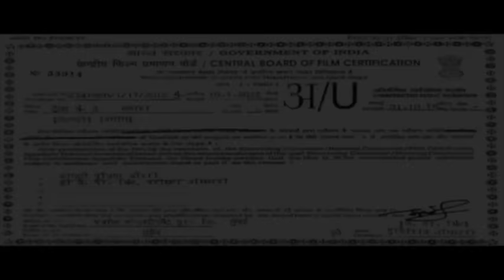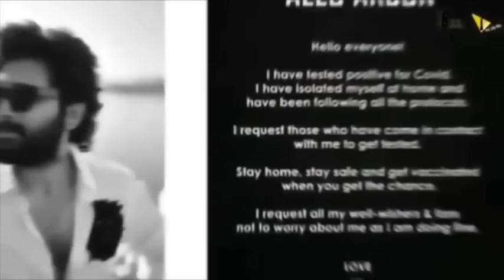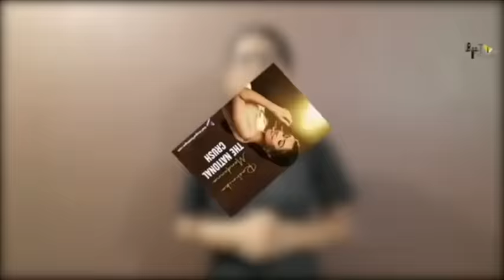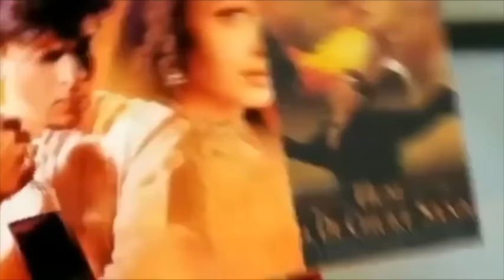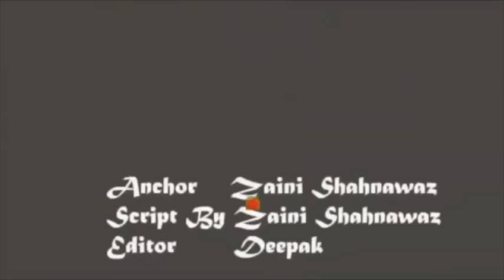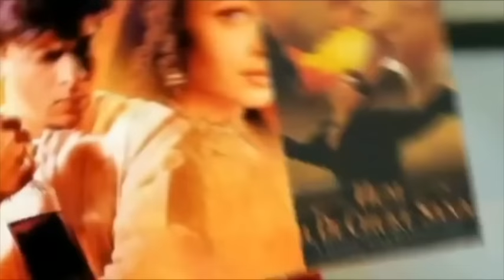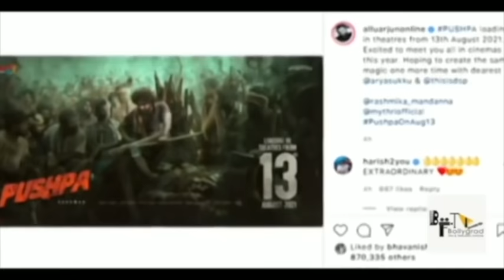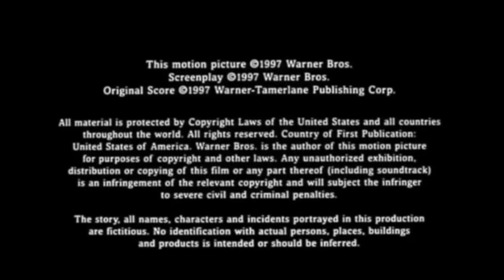Pushpa Full Movie Hindi Dubbed HD Facts 4K | Allu Arjun | Rashmika Mandanna | Sukumar | Devi Prasad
Pushpa 2 Full Movie Hindi Dubbed HD Facts 4K | Allu Arjun | Rashmika Mandanna | Sukumar |Devi Prasad
Here Are some full movie  Interesting and Amazing Facts about the movie Pushpa Starring Allu Arjun and Rashmika Mandanna as the Lead Cast. Directed by Sukumar and Will be produced Under Mythri Movie Makers.

The film was formally launched in October 2019.[22] Devi Sri Prasad is composing the film's music. Polish cinematographer Miroslaw Kuba Brozek, who worked for Nani's Gangleader (2019) was signed for the film. Karthika Srinivas is performing the film's editing, whereas Mounika and Ramakrishna, the art directors of Sukumar's previous film Rangasthalam (2018) were chosen for production design.

pushpa full movie is amazing movie of allu arjun and rashmika mandana
pushpa movie is another spy and action movie,
pushpa movie review is available on bollygrad studioz,
pushpa box office collection will break all the records,
pushpa review is interesting to watch,
pushpa trailer was so griping,
allu arjun and rashmika mandana pushpa is best movie to watch,

Pushpa is an upcoming Indian Telugu-language action thriller film written and directed by Sukumar with Allu Arjun and Rashmika Mandanna in the lead roles along with Prakash Raj and Jagapathi Babu in key roles.

Must watch -